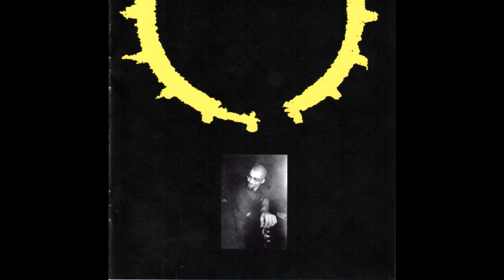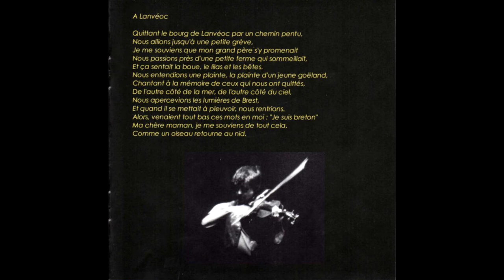Wig A Wag — Marv Eo Massoud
From "Wig A Wag" LP-album, 2006.

(Breton cultural company founded by the Kendalc'h Confederation in 1957 in Spézet, France. One of the most popular in Brittany for the production, the publishing and the distribution of various products such as music, books, clothes, posters and other supplays.)

"Wig a Wag - une chanson "coup de gueule" suite a l'assassinat du Commandant Massoud par deux islamistes se faisant passer pour des journalistes."

"Wig A Wag" is a fusion / jazz rock / folk rock / klezmer / punk band from France.

Bass – Thomas Burgot
Cello – Pascale Berthomier
Drums – Karl Lairet
Bodhrán – Anthony Wright
Electric Guitar – Éric Lapleau
Percussion [Derbouka] – Vincent Couprie
Semi-Acoustic Guitar – Soïg Sibéril
Keyboards – Stéphane Tassi
Other [Gaïta], Bagpipes – Mickaël Cozien
Producer – Armelle Coudrey
Saxophone, Bombarde, Low Whistle, Duduk, Arranged By, Recorded By, Producer – Cyrille Bonneau
Vocals, Graphic Design – Morgane Ji
Vocals, Percussion, Producer – Loïc Chavigny